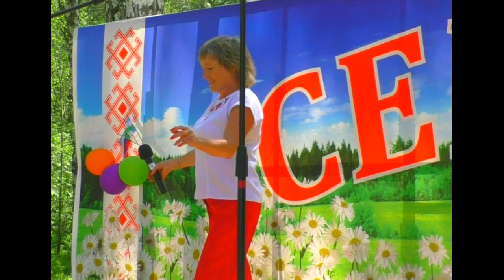СЕМЫК 2021 Тумерсола ял Кокымшо ужаш.